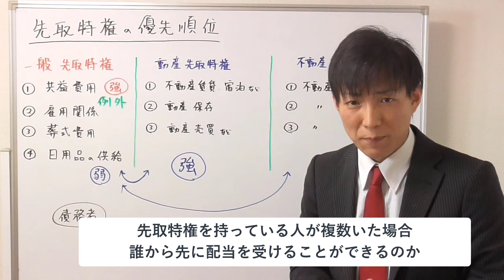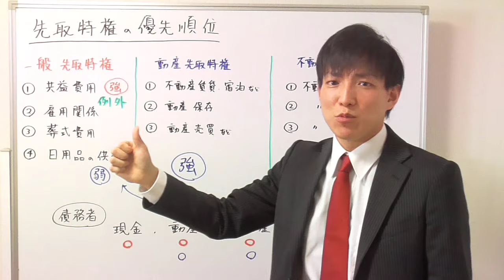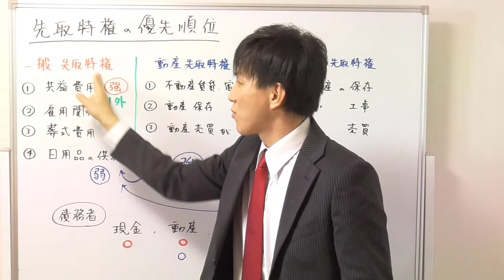【宅建試験対策】先取特権の優先順位